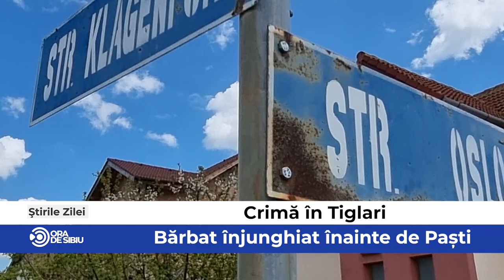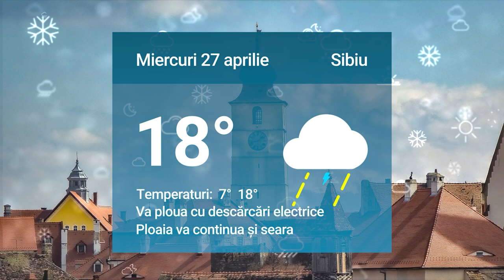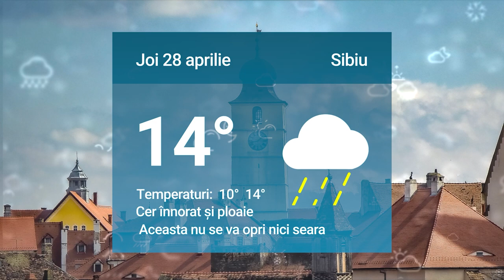Știrile zilei la Sibiu 🗞Crimă în Tiglari - Bărbat înjunghiat înainte de Paști 🚨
Crimă în Tiglari - Bărbat înjunghiat înainte de Paști  🚨

Primăria cumpără un teren pe Aleea Geniștilor  🏞️

Fenomenul ”fuga fetelor de acasă cu iubiții” ia amploare la Sibiu.👧